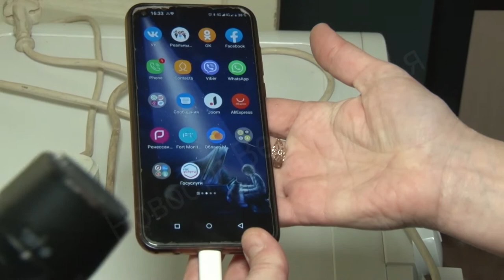Ломоносова, 131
Продолжу выпуск! Жители Березников жалуются на несвоевременную подачу тепла. Некоторые управляющие компании сообщили собственникам, что батареи станут теплыми не раньше 1 октября. Однако в администрации отметили, такая реакция недопустима. Указанный в постановлении срок до 1 октября означает, что до этой даты должен быть отлажен тепловой режим во всех домах - где не хватает тепла, оно должно быть добавлено, где тепла в избытке - убавлено. А наш корреспондент Ксения Калугина побывала в доме, где нет не только отопления, но еще и света, а также горячей воды!